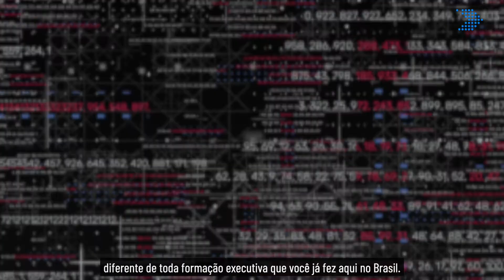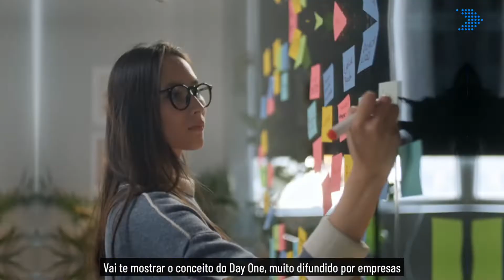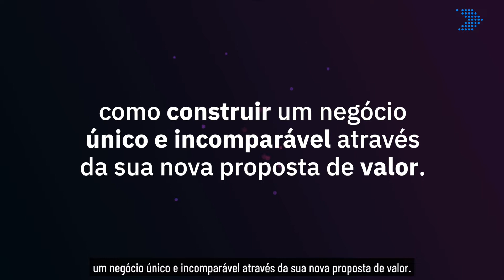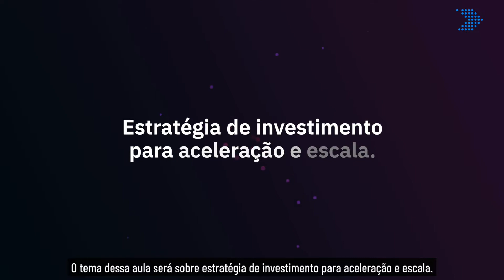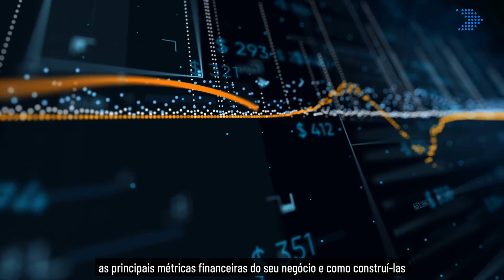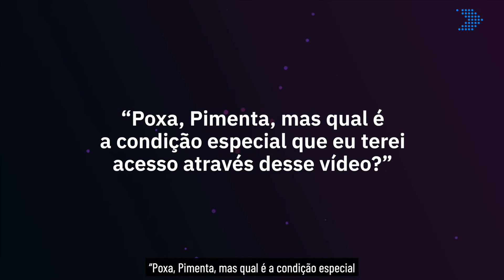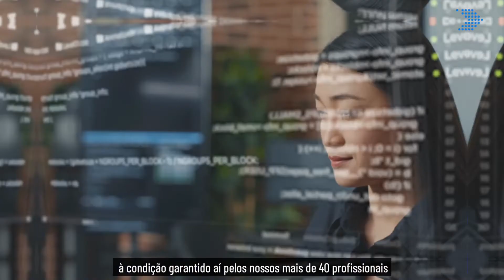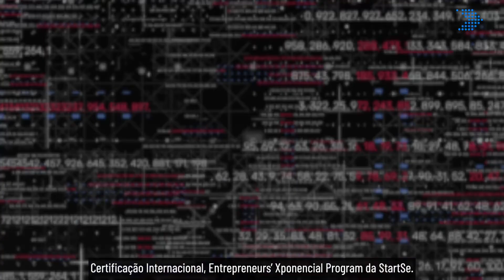Certificação Internacional em Empreendedorismo para acelerar o seu Negócio - StartSe University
Entrepreneurs' Xponential Program- EXP: A Única Certificação Internacional em Empreendedorismo para Criação e Aceleração de Negócios Exponenciais com a Escola de Empreendorismo e Negócios nº1 dos Estados Unidos

Quer aprender mais sobre inovação, novas tecnologias, novos modelos de gestão e tudo o que é novo AGORA?